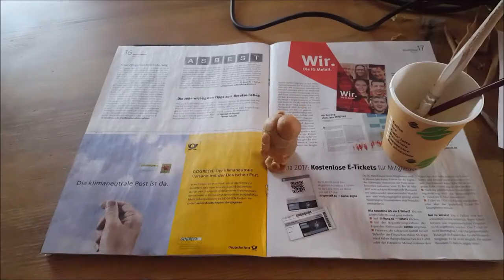How to make a "Small Stubby" from "NieR:Automata" with Worbla - Tutorial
Here you can see how i made my Small Stubby from the Video Game NieR: Automata. I love this game sooo much and i really wanted to have such a little machine! So now you can see how to make one by yourself!

Material:
Worbla's Finest Art from Cast4Art. Completely made out of leftovers!

When working with an souldering iron, be sure to work very slowly. Don't push against the Worbla too hard or you might slip and hurt yourself so be careful!! Just lay the soldering iron on the Material and wait, till the Worbla melts a bit.

Colours are acrylic colours.

the music i used is my cover "City Ruins" from the official NieR: Automata Soundtrack. You can find my Cover here: